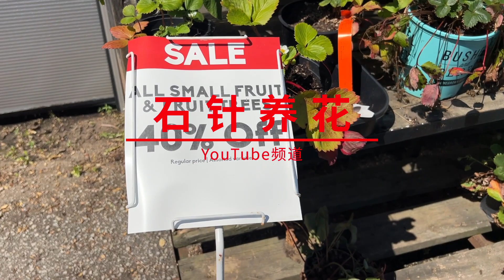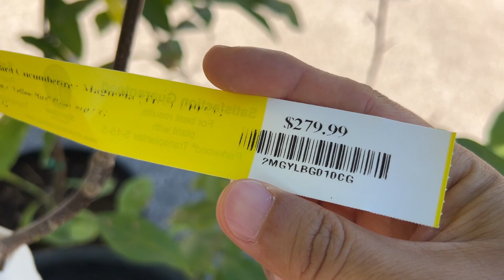八月闲逛花店 - 还在室外卖的植物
地址：1774 Ellesmere Rd, Scarborough, ON M1H 2V5